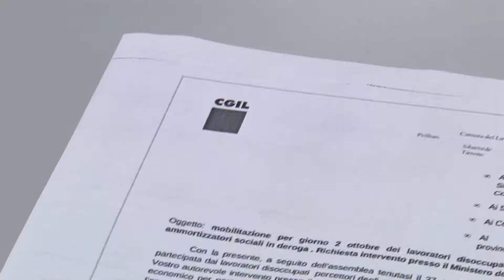Mobilità in deroga, Martino Fondi per gli ex lavoratori